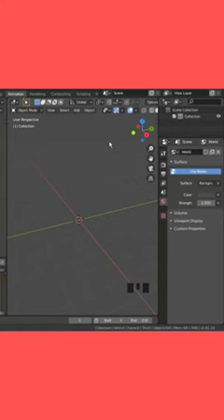Modeling and Animating a Chain tutorial in Blender